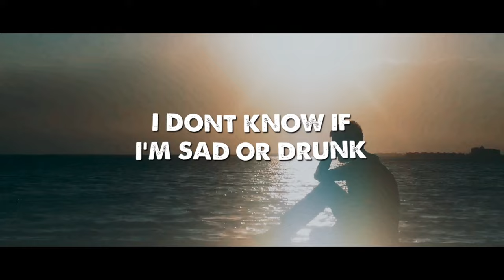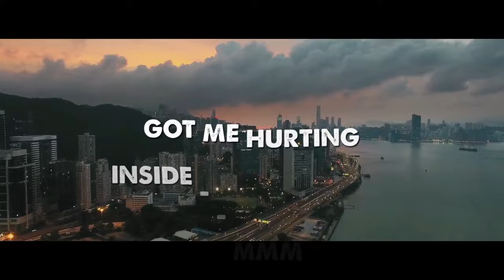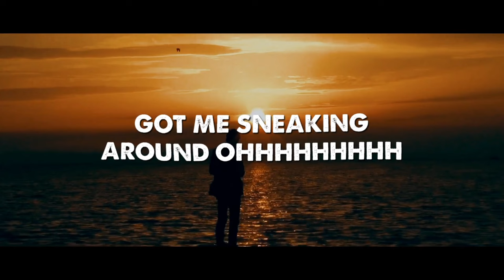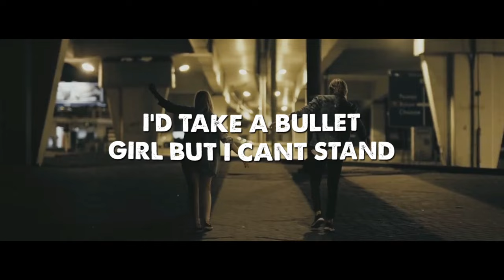MAN IN LAW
A gentleman finds out his woman has another man.
Written by: Keno Hall
Produced by: Keno Hall
SRC#: TCAFH2053025